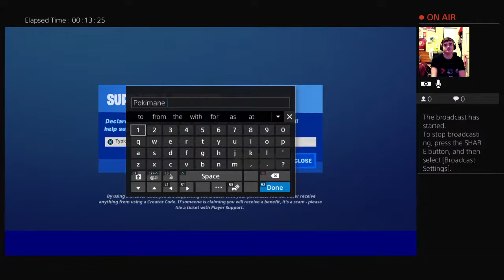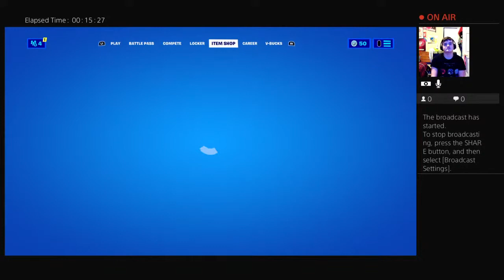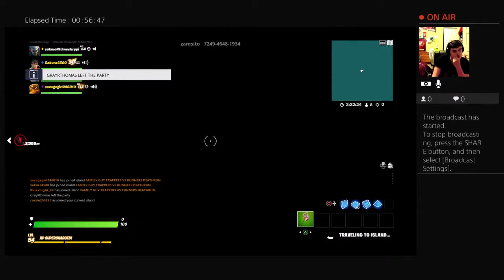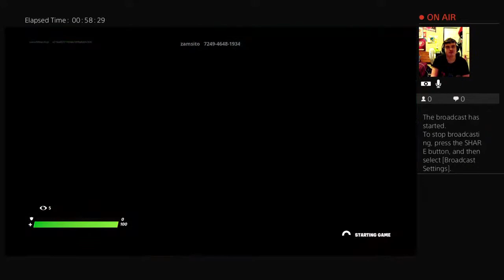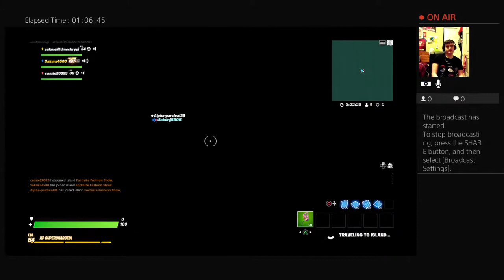Richard play fortnite w/ face cam with Grant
Hello my name is Richard Minnicus, and on this channel, I upload my own video game playthroughs (mostly for WWE games) and music covers. Ya know, if you want to. Trust me: you will have some fun here. 😇